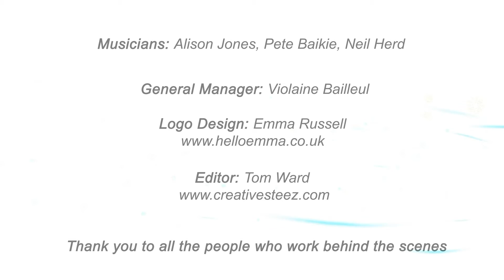Song 18 - Rocking Around The Christmas Tree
Welcome to Rocking Around The Christmas Tree, song 18 of twenty one songs of festive fun! Indulge yourselves in a virtual sing-a-long with the Smiling team. Singing is fantastic for your mental wellbeing! The Smiling Sessions Christmas Singalongs are an opportunity to bring people together and spark human connection, even when we are physically distant.

Merry Christmas and keep safe and warm :-)